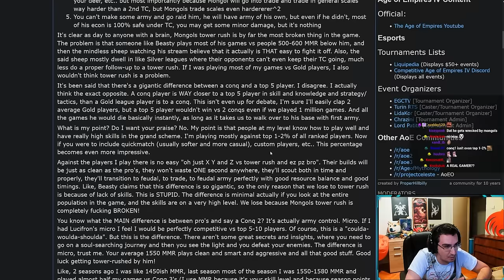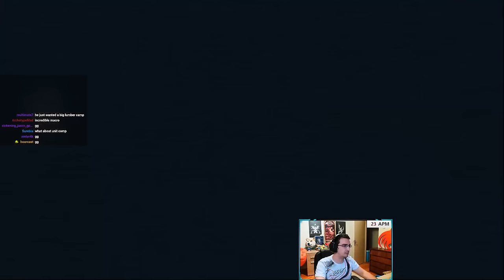INVESTIGATION of the Gold Player Claims...